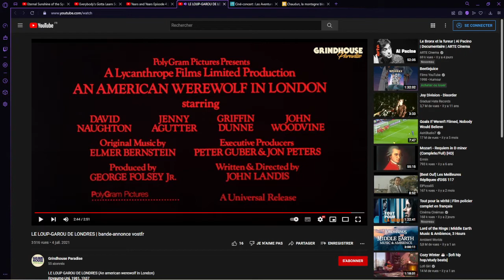Pause café du 11/02/2022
Que d'histoire encore cette semaine : d'amour, de loup-garou, du temps d'avant, du temps d'après, en vers, en prose, en images. Vous trouverez forcément quelque chose qui vous plaira ! Deux précisions : le nom de famille des héros de Years & Years est Lyons, et pas Davies (qui est le nom du réalisateur de la série). Et Viktor Orban est hongrois, et absolument pas turc, désolée !

La citation de la miniature est tirée d'Eternal sunshine of the spotless mind de Michel Gondry (2004).
Les extraits de début et de fin sont à revoir ici et sur notre playlist "Les intros et fins de la Pause café" :

La Pause café, une émission addictive, tous les vendredis à 13h